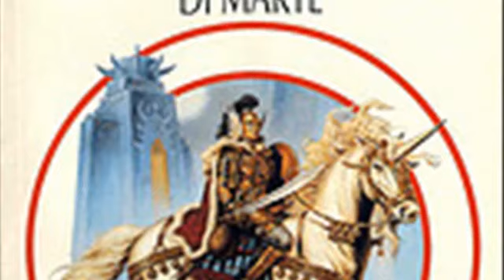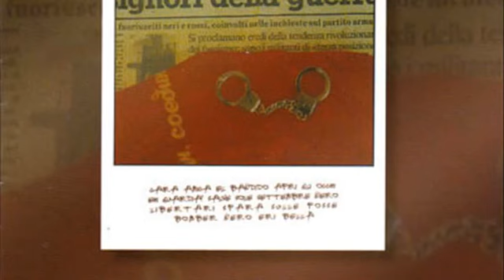Signori della Guerra IP mp4